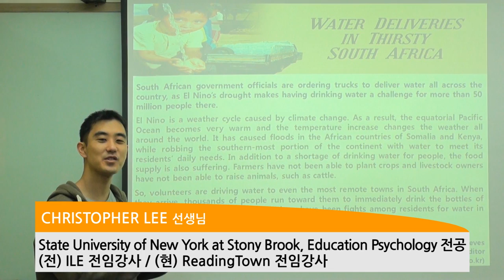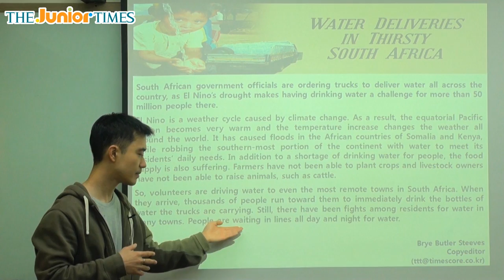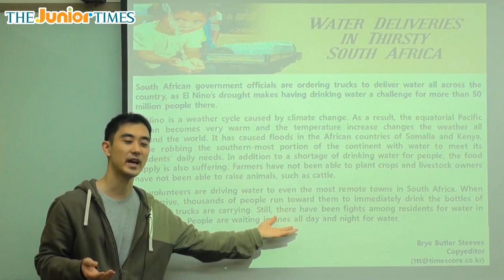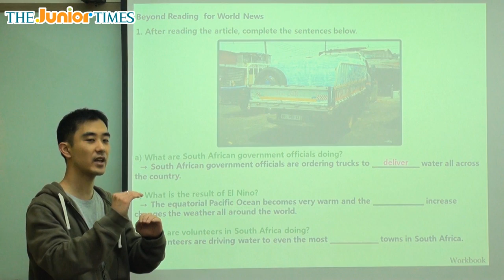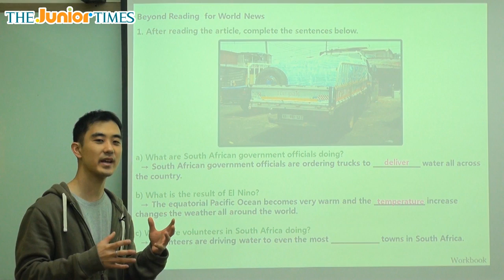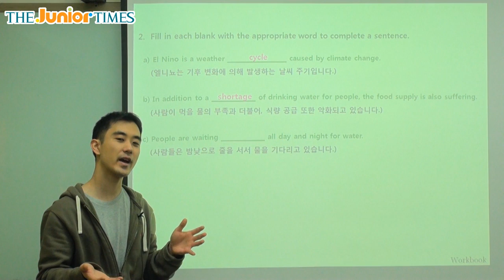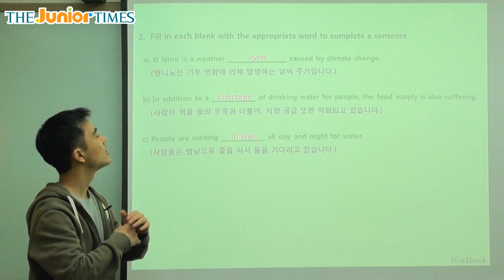Water Deliveries in Thirsty South Africa - 주니어타임즈와 함께 하는 월드뉴스 동영상 강의 ( The Junior Times - No.621 )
남아프리카에서의 식수 배달